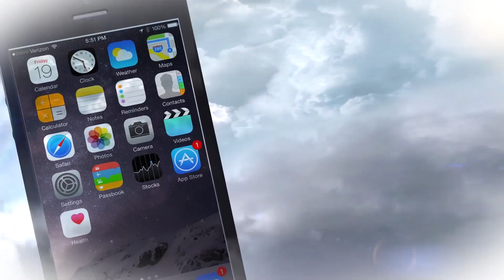William Hung talks about life after American Idol and much more!